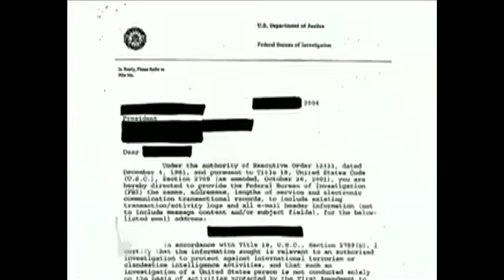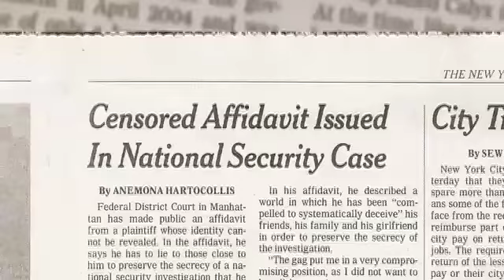Calyx Institute - IndieGoGo Campaign video version 2